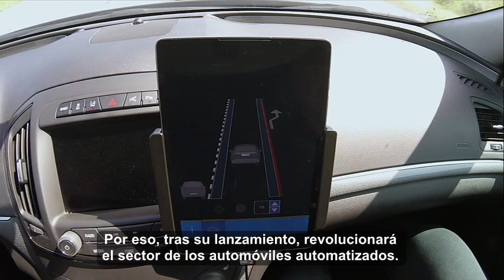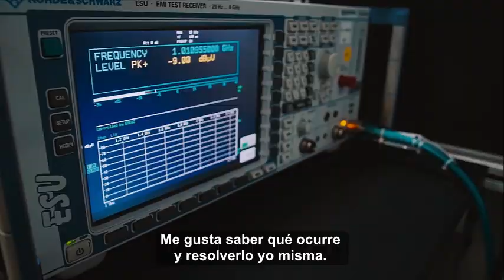Working at ZF 3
En ZF, todos los días son diferentes. Nuestros ingenieros están involucrados en el ciclo de vida del producto y desarrollo de sistemas – desde la calibración hasta la integración para el lanzamiento y todo lo que ocurre en el ínter. No sólo trabajamos en papel. A los ingenieros ZF les anima convertir sus ideas en una realidad. Nuestros ingenieros solucionan problemas.  Ellos buscan hacer frente a los retos actuales y futuros de la industria con el objetivo puesto en mejorar el futuro de la seguridad y movilidad en la industria automotriz.